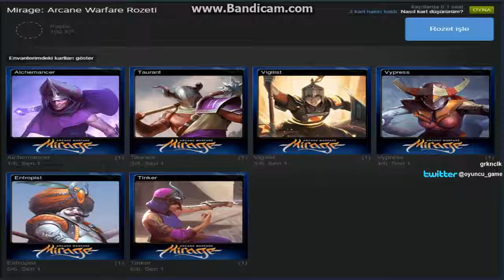Steam Rozet İşleme Nasıl Oluyor